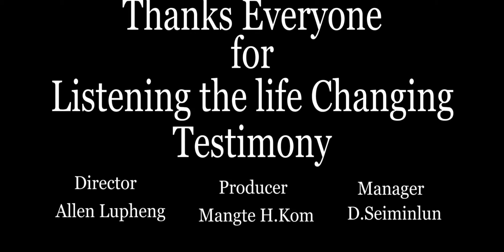CANCER GOT CURED THROUGH PRAYER II LIVING TESTIMONY II PASTOR BOBOSANA II KOM TV DELHI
Life Testimony of Pastor Bobosana Kharibam